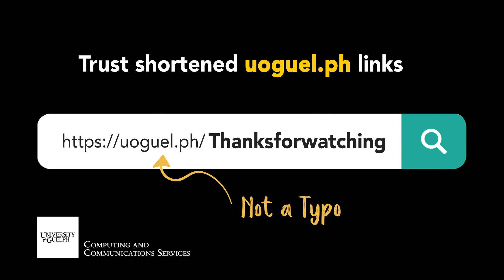U of G's Safe Short URL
If you see a link starting with htt://uoguel.ph, you can trust it! This is the University's official shortlink service.